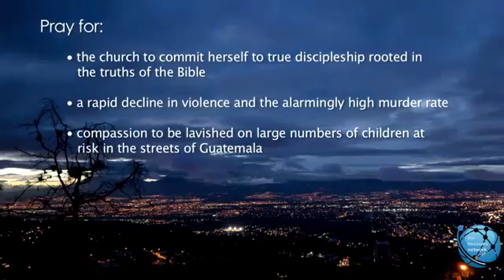Pray for Guatemala